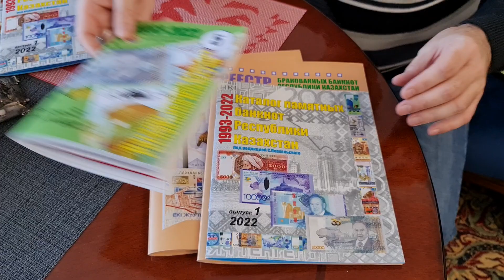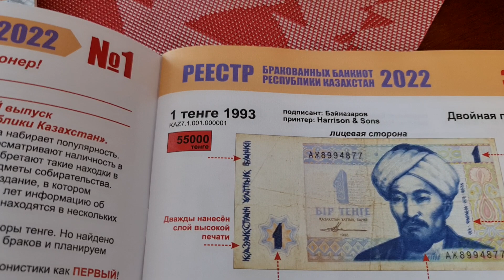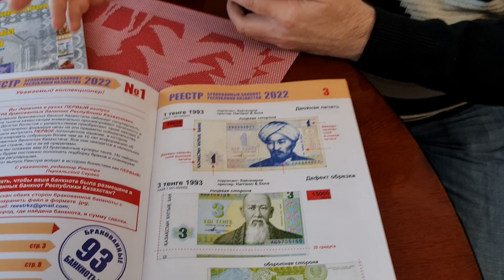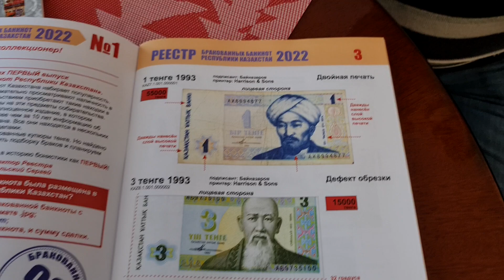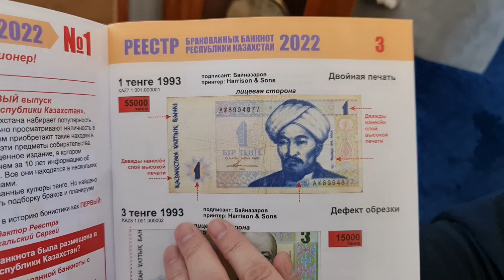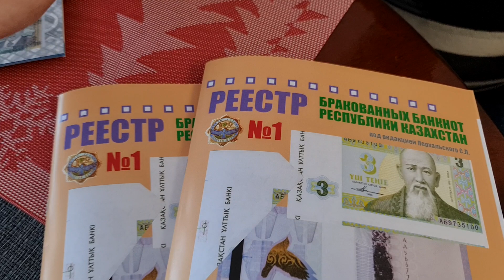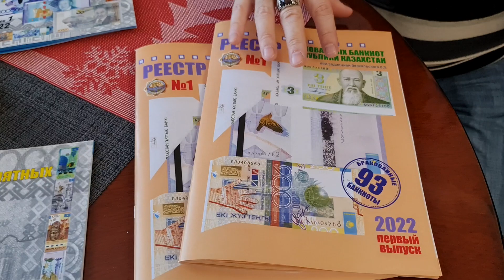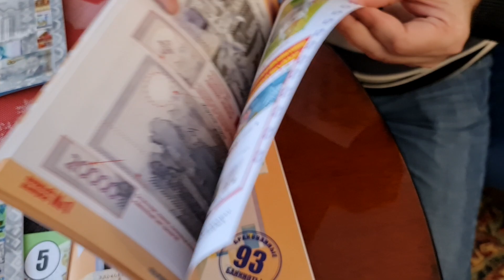РЕЕСТР бракованных банкнот : для чего он важен и как будет развиваться.Бумажная и электронная версии